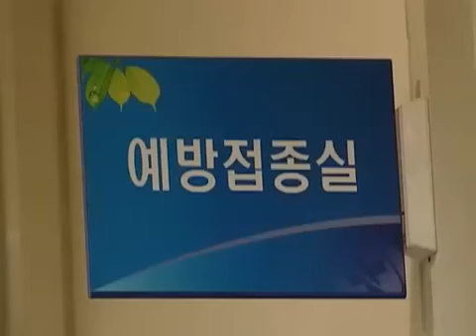화성시 공공시설물- 132호